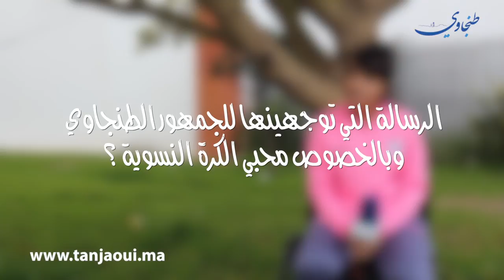نجمة اتحاد طنجة تفتح قلبها ل " طنجاوي " وتتحدث عن مسيرتها الرياضية